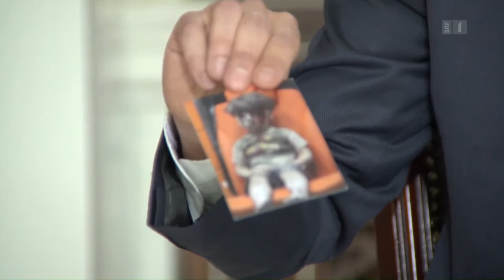Interview mit Syriens Präsident Baschar al-Assad (19.10.2016 Rundschau Sondersendung)